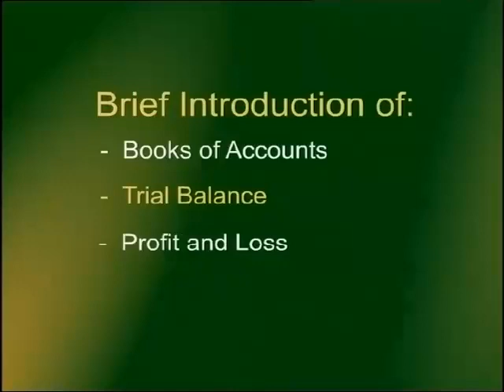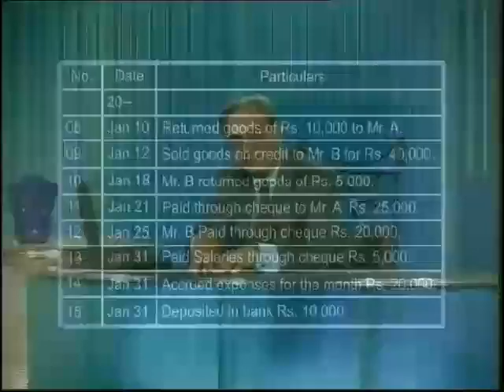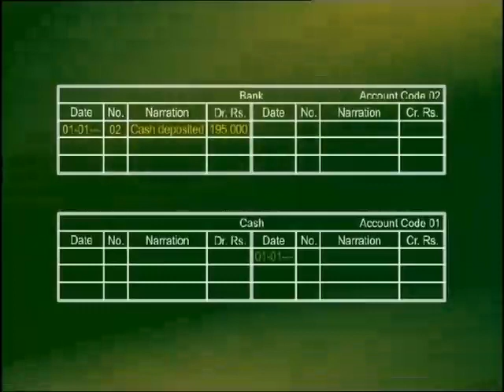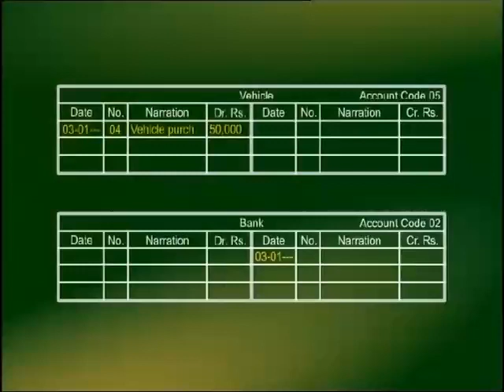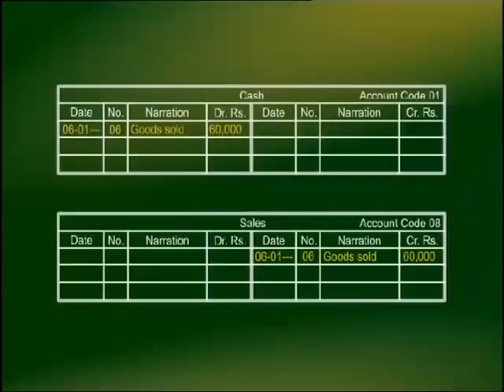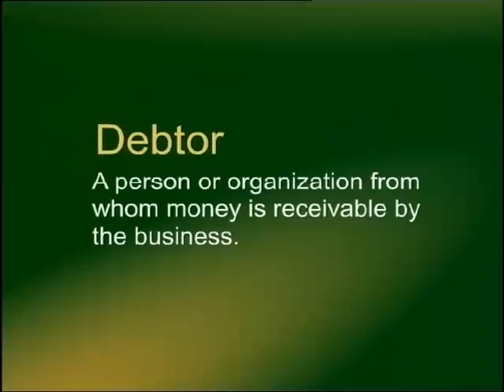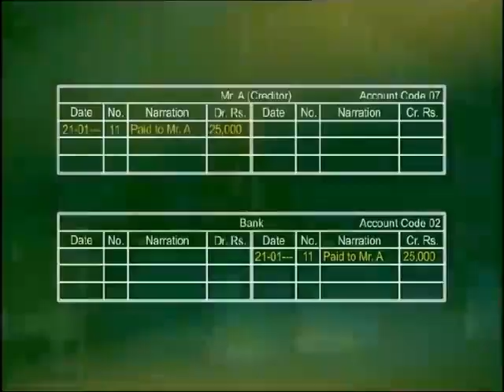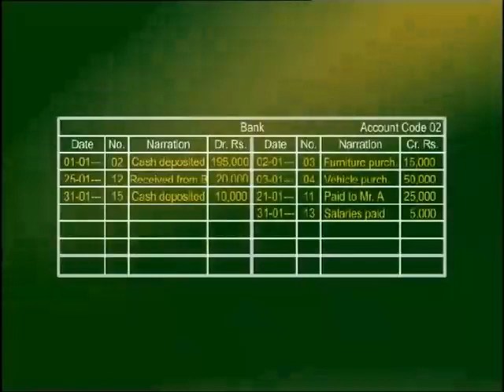Exercise: Recording of Transactions MGT101 Lecture 10